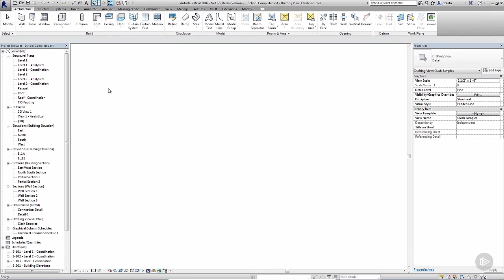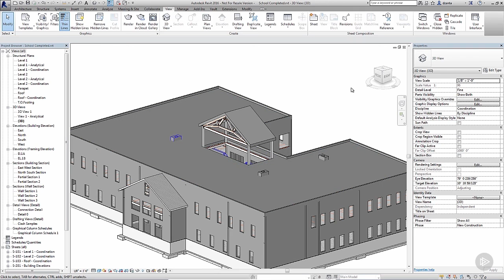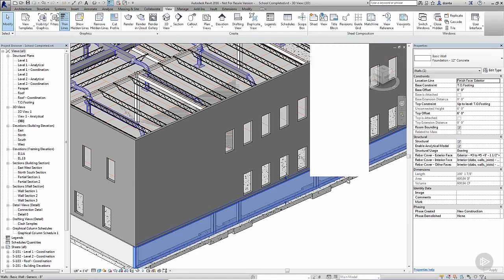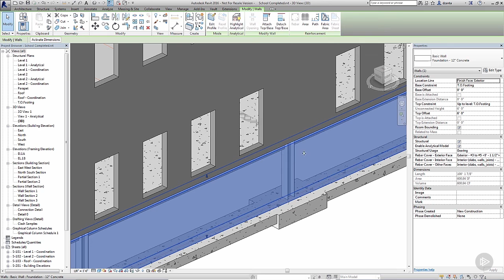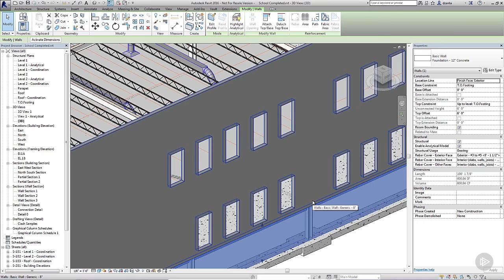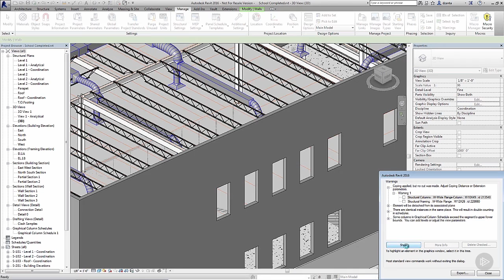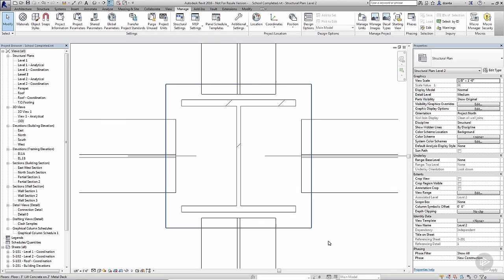When and Where to Use Interference Checking in Revit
In this lesson from Pluralsight’s “Revit Essentials: Interference Detection” course, we will discuss the underlying concepts behind interference checking, and why it should be an essential part of your workflow in Revit.

5,000+ creative and tech training courses unlimited and online.